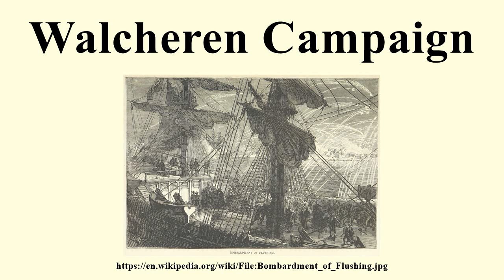Walcheren Campaign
Image-Copyright-Info
Image is in public domain
Author-Info:
Image-Copyright-Info